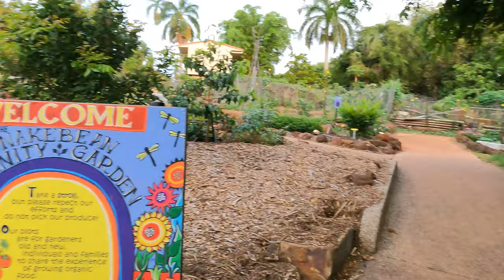4K Walk through George Brown Darwin Botanic Gardens - Northern Territory Australia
4K Walk through George Brown Darwin Botanic Gardens - Northern Territory Australia. Australia Botanical garden walk in 4K UHD. Visit the George Brown Darwin Botanic Gardens for a stunning collection of flora from all across the tropics, including northern Australia.

Exotic plants including heliconias, gingers, tropical orchids, and bromeliads are planted in large quantities.

Learn about the history of the Gardens, the plant collections, and the Aboriginal uses of the plants in this stunning new tropical building that serves as the Visitor and Event Centre. Relax with pictures of the Gardens in both the wet and dry seasons as you watch the multimedia room.

The baobab and boab trees of the world are represented in one of a kind collections at the African-Madagascar garden. The playground and tree house provide a cool, protected, and shady place for kids and their grown-ups to relax. Visit the cycad garden and see plants so ancient that "dinosaurs ate them," or take a journey to the heart of the rainforest and witness the waterfall.

The park features the largest beautiful fountain in Darwin, as well as broad shaded lawns perfect for lounging. Enjoy one of our self-guided nature hikes among the trees. Guided walking and Segway tours offer a new perspective on the grounds.

Visit the Rufous owls with the twitchers, or relax with some coffee and cake at Eva's Café.

Located just 2 kilometres from the downtown area, the Darwin Botanic Gardens are a must-see for any visitor to the city.